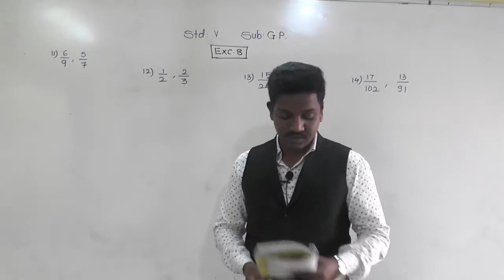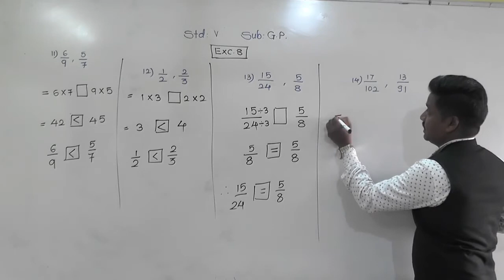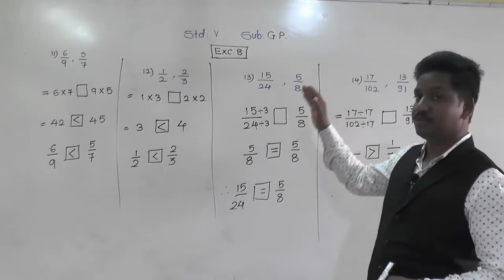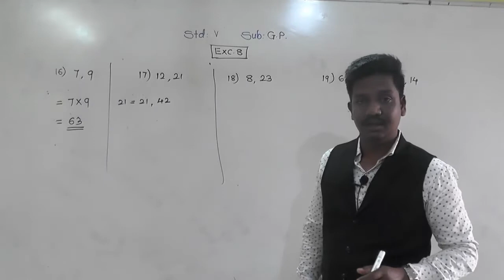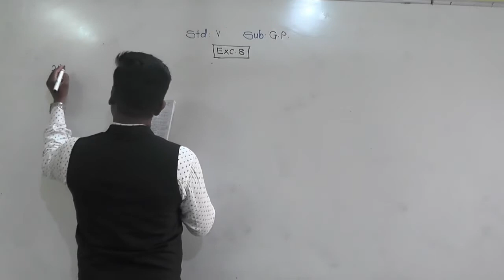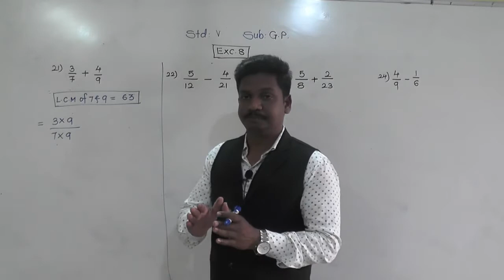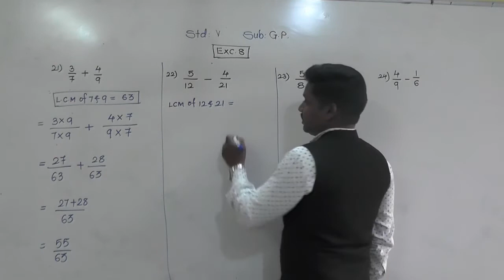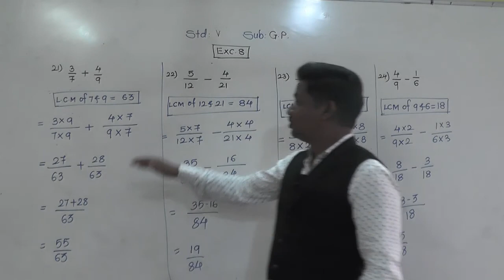Class.V.Ganit Pravinya.Exc.8;part 2